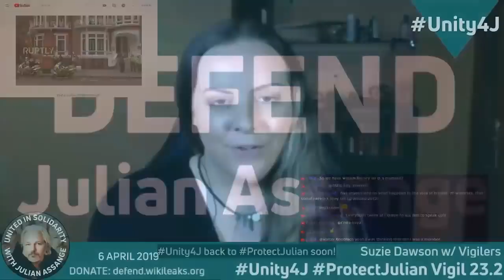Bill Binney, NSA whistleblower, talks about the corruption in Washington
Bill Binney was an NSA crypto-mathematician, who became a whistleblower after having worked at the National Security Agency (NSA) in excess of 36 years. As Technical Director of the World Geopolitical and Military Analysis Reporting Group, Binney mentored some 6000 technical analysts that eavesdropped on foreign nations, collecting private phone calls and emails for NSA databases. However, with the expansion of the Internet during the 1990s and the explosion of communications that went with it, it quickly became clear that NSA could not keep up with, and effectively analyze, all the new data available. Working in the SARC, Binney and Wiebe both realized this was a dangerous vulnerability for NSA and the country.
As Technical Director, Binney developed a revolutionary information processing system called ThinThread that could effectively isolate and streamline data in the new Information Age. More importantly, it could filter out all types of irrelevant data, thus eliminating the need to forward and store large amounts of information for subsequent analysis. To ensure the privacy rights of American citizens were adequately protected, Binney and his team installed an “anonymizing” feature to ensure Fourth Amendment protections for the communications of U.S. citizens. Arguably, ThinThread could have detected and prevented the 9/11 terrorist attacks, but NSA officials ignored the program in favour of Trailblazer, a program that not only ended in total failure, but cost taxpayers billions of dollars.
Concerned over national security, Binney and Wiebe blew the whistle on the mismanagement over Trailblazer, using internal channels to share their concerns with Congress and the Department of Defense Inspector General (DoD IG). Despite their efforts, no one was held accountable at NSA for one of the worst intelligence failures in history. Little did they know at the time, Binney and Wiebe would face harsh retaliation from NSA for their efforts to make the truth known.
After the failure of U.S. intelligence to prevent the events of 9/11, the NSA wrongfully applied a component of the ThinThread system to illegally spy on the private communications of U.S. citizens. Unable to stay at the NSA any longer in good conscience, Binney and Wiebe retired in October 2001. After retiring, Binney and Wiebe continued to blow the whistle from outside the agency. GAP provided Binney and Wiebe with legal advice on whistleblowing matters and assisted them with media and public advocacy.
Since that time, Binney and Wiebe have made several key disclosures crucial to the ongoing public debate about America’s national security state, such as the first public description of NSA’s massive domestic spying program, Stellar Wind, which intercepts domestic communications without protections for US citizens. Binney revealed that NSA has been given access to telecommunications companies’ domestic and international billing records, and that since 9/11 the agency has intercepted between 15 and 20 trillion communications. Binney further disclosed that Stellar Wind was grouped under the patriotic-sounding “Terrorist Surveillance Program” in order to give cover to its constitutionally-questionable nature.

Source video: Unity4J Emergency Vigil 23.0 - 2 ProtectJulian Online Vigil featuring dozens of top whistleblowers & journalists